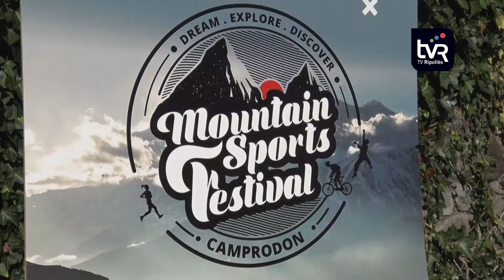Cap de setmana d’esports d’aventura a Camprodon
Cap de setmana d’esports d’aventura a Camprodon amb la celebració del Mountain Sports Festival. Durant tres dies el municipi ha acollit diferents activitats per a tots els públics, com ara tallers, xerrades, excursions, projeccions de pel·lícules i altres activitats esportives.